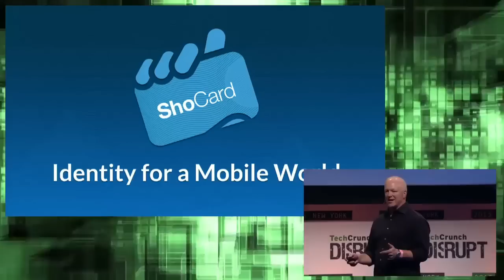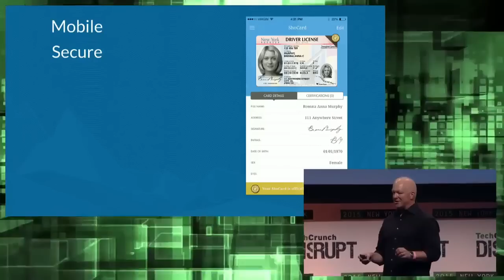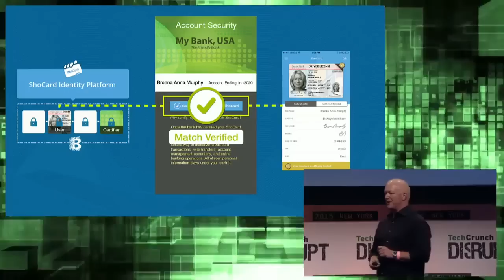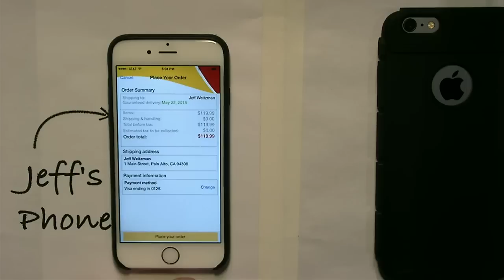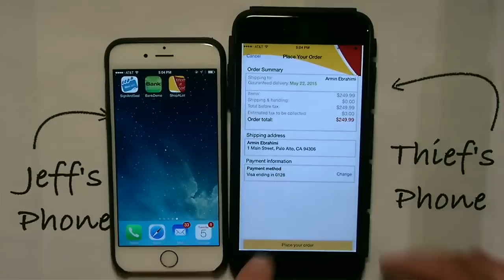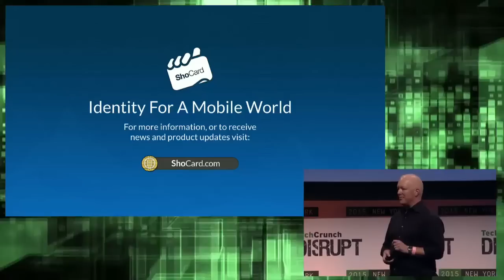Prove Your Identity with ShoCard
ShoCard is a mobile-friendly, secure identity verification system designed to streamline the way people make and approve transactions with their phones.

TechCrunch Disrupt is one of the most anticipated technology conferences of the year. From May 4th - May 6th, TechCrunch TV will be airing exclusive coverage from the Manhattan Center in New York City. Disrupt NY has an all new slate of outstanding startups, influential speakers, and celebrity guests.